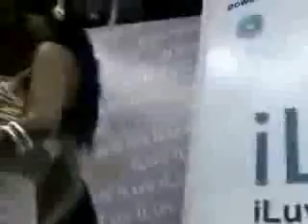Asian Glamour Girls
iLuv... Accessory for MP3 Players
(Samsung YP-K3, YP-T9 / iPod Nano)